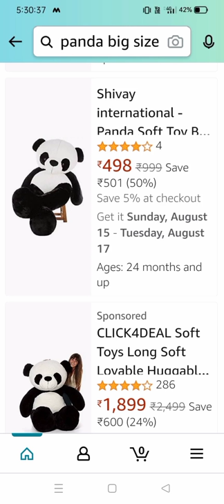Amazon soft toy purchase real size, real photo, awesome quality.